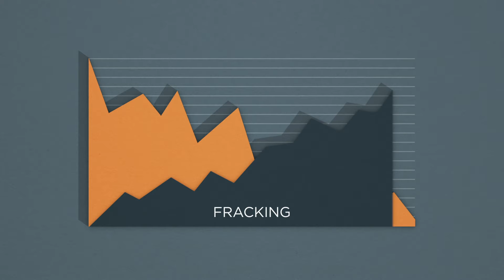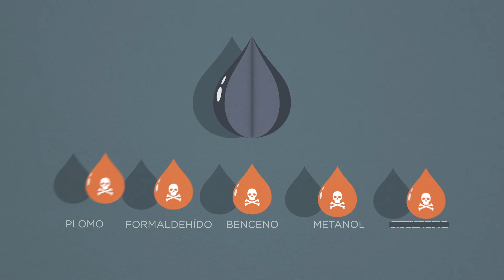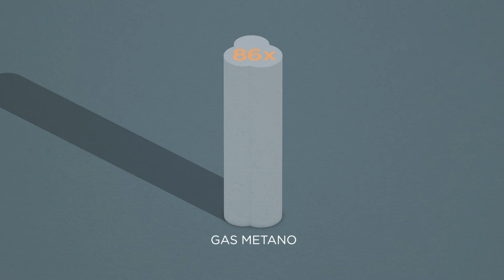El Fracking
La fracturación hidráulica —o "fracking"— es un método de extracción de gas y petróleo que pone en peligro el medio ambiente y la salud pública.